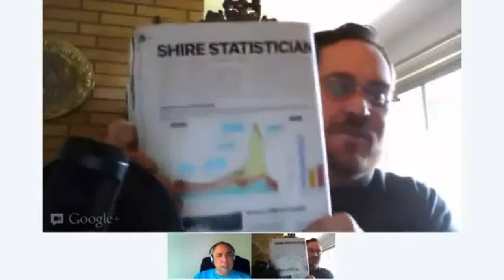Middle-earth Talk Episode 45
For those that missed the weekly live broadcasts on Sunday, here is the recorded and (very slightly) edited episode 45 of Middle-earth Talk. Enjoy!

Title: Elven and English Song, Acapella

Band: Rehtaeh aka Heather Downing

Album: Live Performance at Tolkien Moot 2010

Opening music in Elvish, closing music in English.

Topics

    Michael going on vacation, on the road, and moving over the next several weeks
    Fracturing of the Tolkien communities
    Tolkien Authorship from a literature point of view
    Tolkien's works from linguistic aspects
    Biography as in "Tolkien the man"
    Tolkien collections
    Tolkien bibliography
    Internal story discussions
    Other adaptations
    Music
    Illustrations
    Lack of communication between the various Tolkien fora
    John D. Rateliff (author of History of The Hobbit)
    "All the 'great debates' have disappeared", i.e. "The Balrog Wings debate, Elven ears, etc.